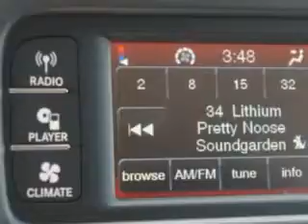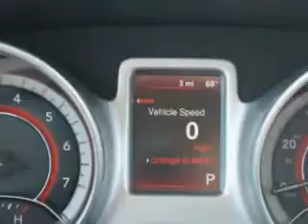2014 Dodge Journey Riverside Autoplex of Muskogee Muskogee, OK 74401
Dodge Journey At Riverside Autoplex of Muskogee, we know you are looking for a vehicle to solve everyday task. Whether loading the kids soccer equipment or having a night out with your friends. You will have the room you need making those everyday task an ease to accomplish. Imagine driving this White Dodge Journey SUV, equipped with a 4 Cylinder engine and an automatic transmission. Enjoy an exceptional 26 miles to the gallon on this family SUV with features like Halogen Headlights, Auxiliary Audio Input - Ipod/Iphone Integration, Traction Control With Trailer Stability Assist, Electronic Stability Control, Illuminated Beverage Holders, Heated Exterior Mirrors, Remote Anti-Theft Alarm System, Push-Button Start, Electronic Brakeforce Distribution, Speed Sensitive Central Locking Power Door Locks, Emergency Braking Assist, Premium Cloth Upholstery, Intermittent Rear Window Wiper, and much more. Enjoy the drive, feel safe, and have peace of mind in this Dodge Journey. See us at Riverside Autoplex of Muskogee today!
MILES:      3
VIN:3C4PDCAB0ET245864

1711 West Shawnee
Muskogee, Oklahoma 74401